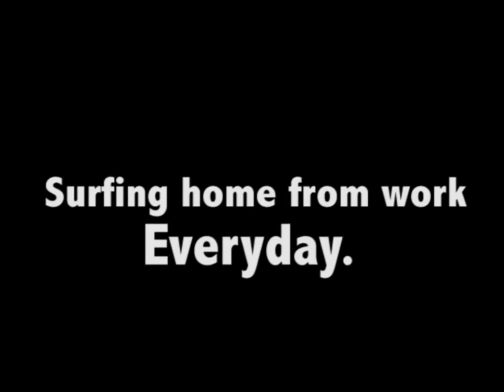I SURF TO WORK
Traveling in Hampshire requires an amphibious vehicle!